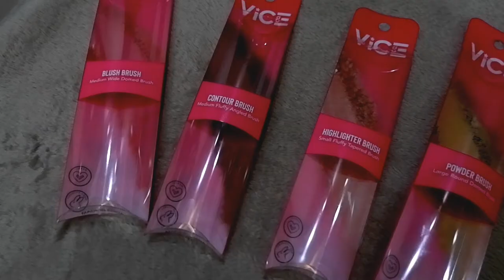Teaser | Vice Cosmetics Brushes